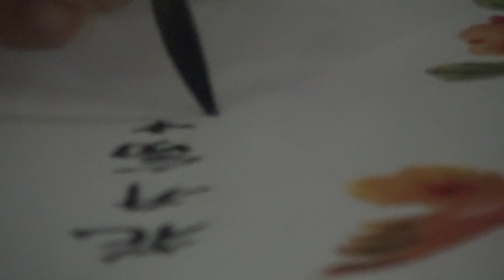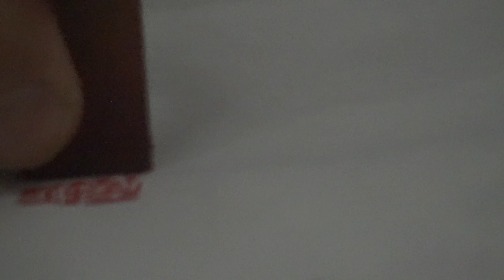*PAGAK TV MALANG * PAMERAN LUKISAN DI LOBI GEDUNG DPRD KOTA MALANG .part 04